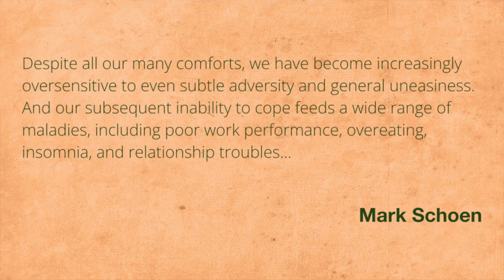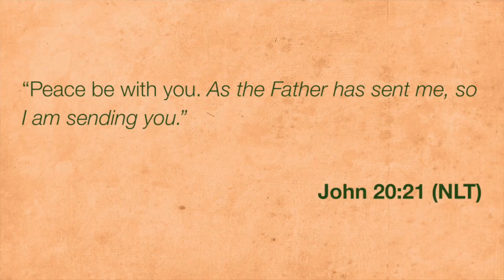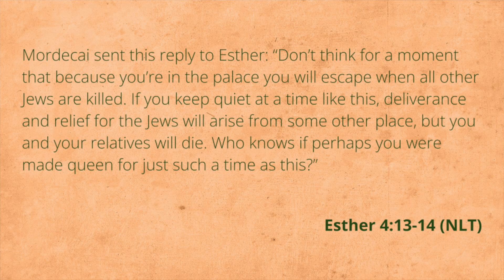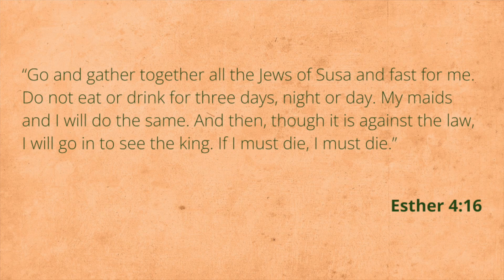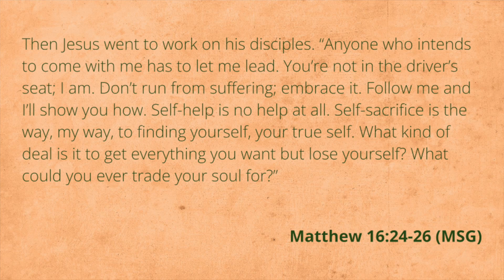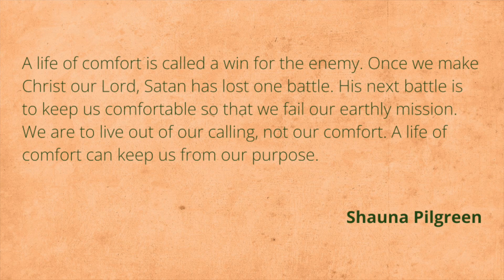Love Where You Live (Part 3) | Comfort v. Calling | Stephen Feith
What if we began to view Madison not just as a place where we live, but the place where we have been sent? No matter how you feel about your neighborhood or community right now, the truth is God does have a purpose for placing you there.

Comfort can be very good, but it becomes a problem when it is seen not as a gift, but the goal. To live out our calling as “sent,” there are times when comfort has to go.

Madison Church is an nondenominational, untraditional church in Madison, Wisconsin.